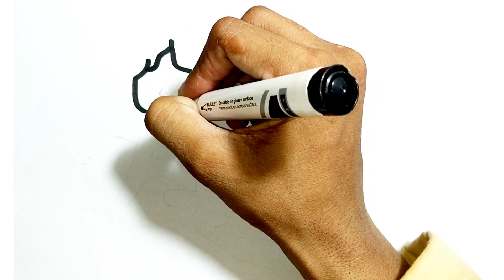Mermaid Drawing for kids Easy Step by Step Drawing Tutorial For Beginners & Toddlers